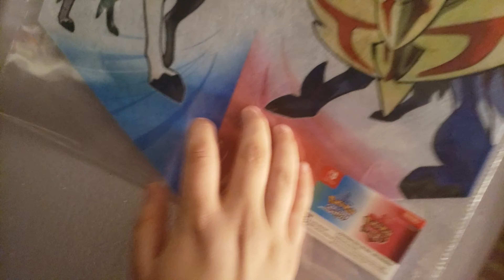Epic 2020 gaming room review 👏👏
Gaming room review 👏👏